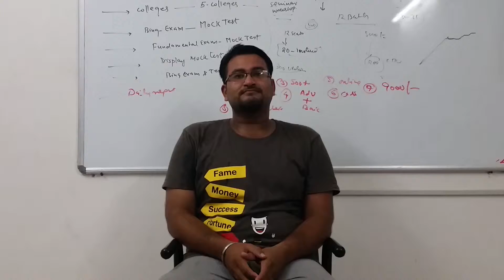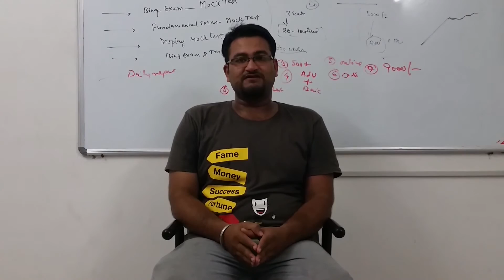Our Student Mr Rahul Auddya is sharing his Experience .